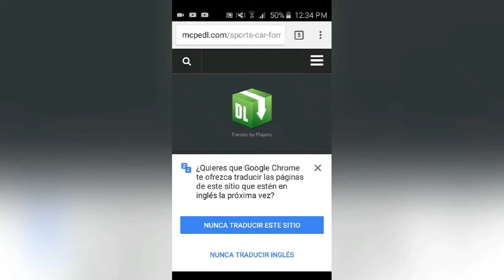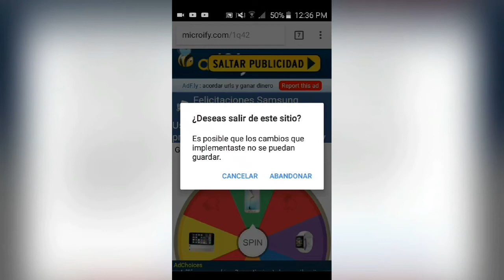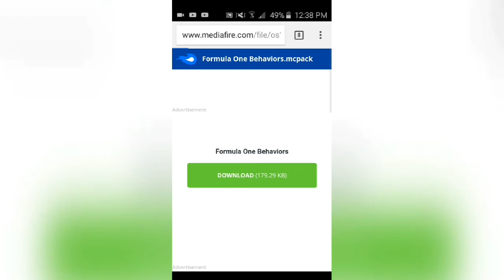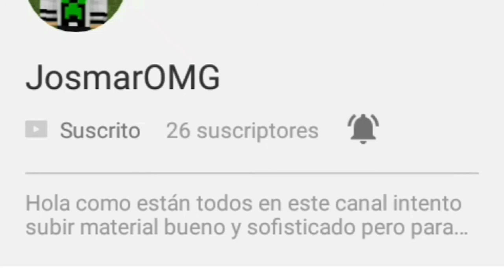Autos que funcionan en minecraft pe [JosmarOMG]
Este add-on sólo funciona en minecraft pe 1.1.0.9 si no tienes esta vercion aquí tienes el link de descarga por mega y por MediaFire